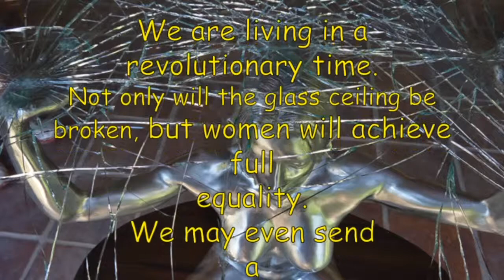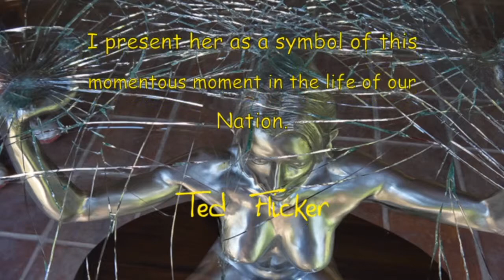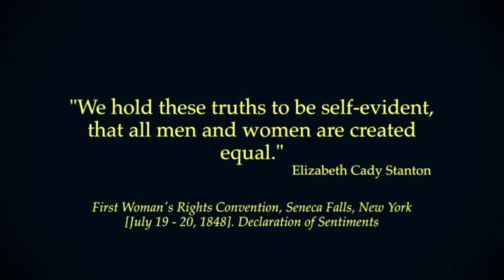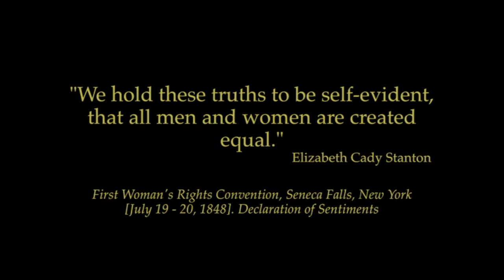Ted Flicker, Sculptor | Breaking the Glass Ceiling